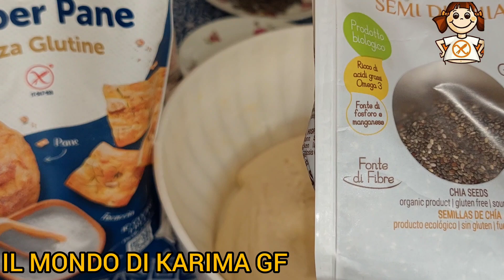خبز بدون غلوتين بدقيق اول مرة نجربو/حبوب اليقطين/حبوب الشيا/الاكل الصحيSENZA GLUTINE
IL MONDO DI KARIMA هي قناتي وقناتكم للافادة فقط فيما يخص الوصفات الخالية من الغلوتين لمرضى السلياك (الداء الزلاقي)وحساسية الغلوتين واحاول أن أبسط لكم الوصفات وحتى المكونات على قدر الامكان  ودائما ابحث عن الجديد واشكركم كثيرا على دعمكم القناة🕭👍وعلى حسن المتابعة ولكم دوام الصحة والعافية وربي
💕 Non dimenticare di iscriverti🕭al canale attivando il campanello🕭E così, fino a quando tutto il nuovo ti arriva.

أحبكم في الله🥰أختكم السلياكية كريمة